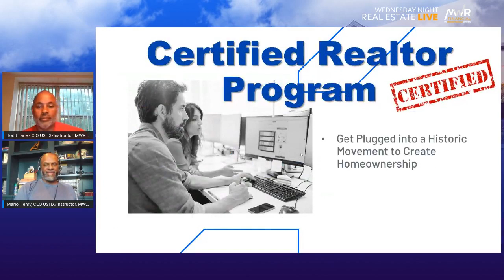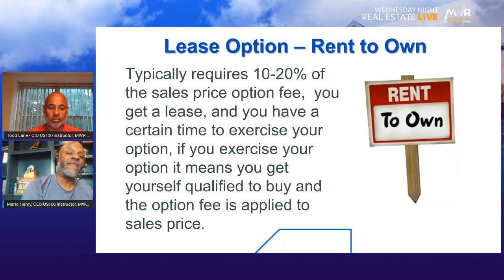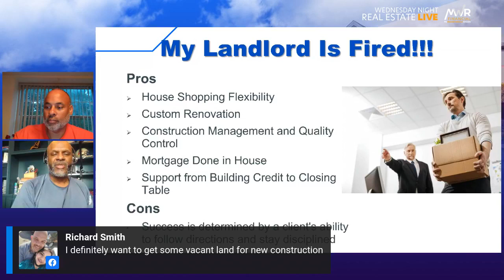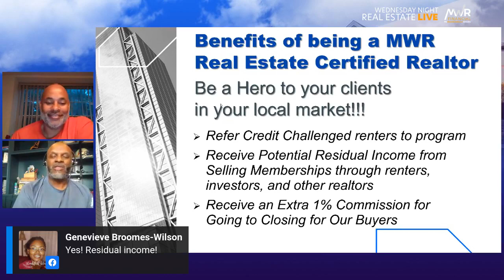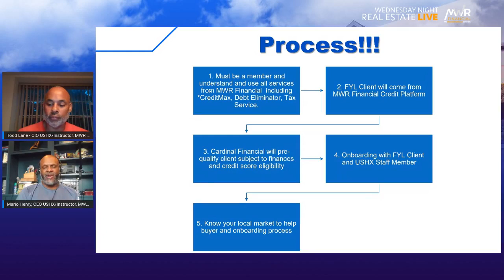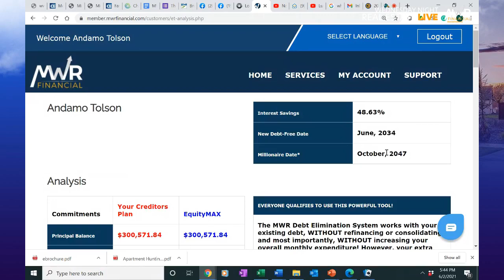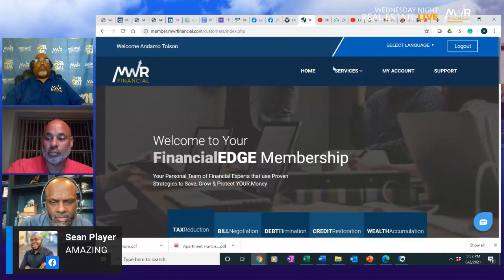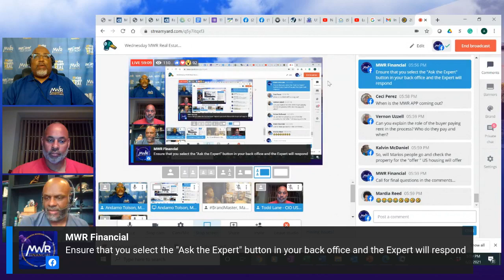MWR Real Estate Certified Realtor Program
Tune In To Find Out What Our MWR Real Estate Program Can Do For You:
-Fire Your Landlord
-Certified Realtor Program
-Investment Opportunities
Everything Real Estate Related! ALL IN ONE!! We have what you need!